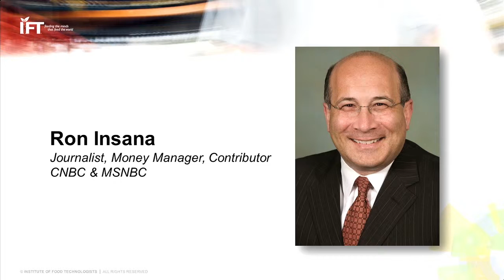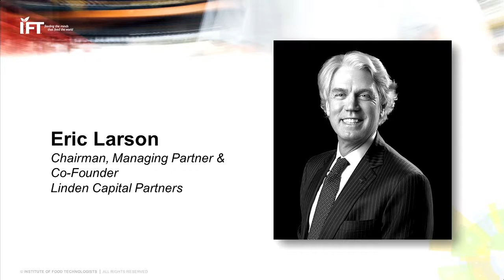CEO Panel Excerpt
Watch an excerpt from our CEO Panel at IFT15.